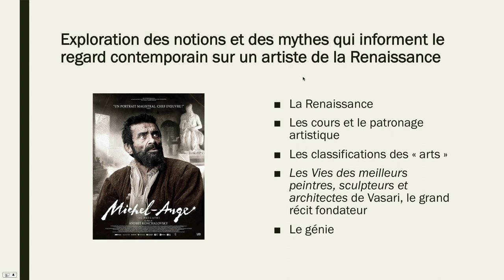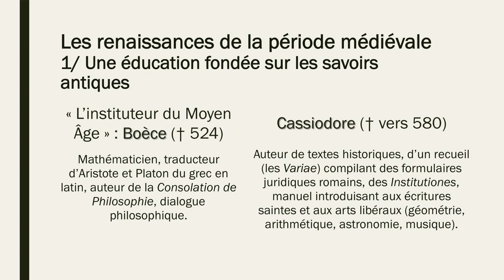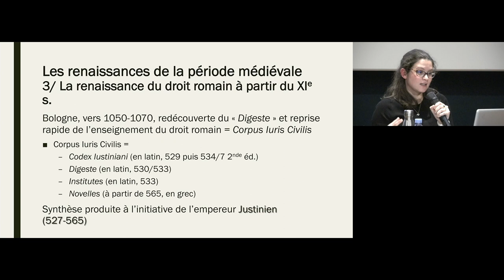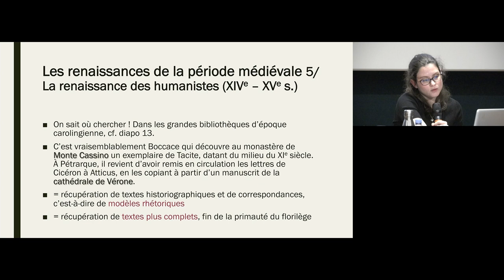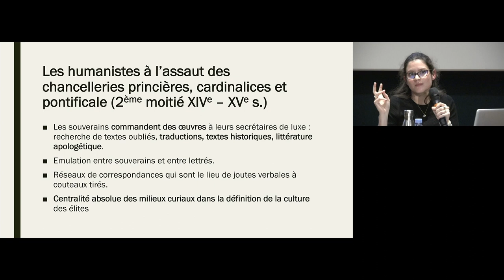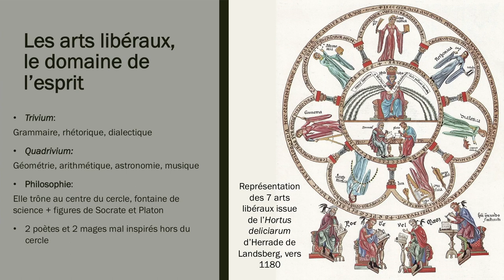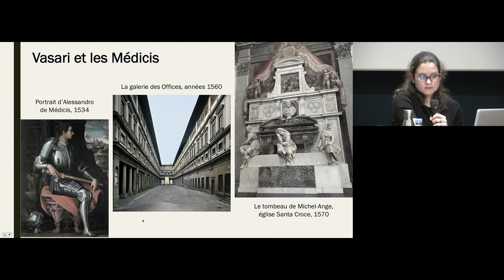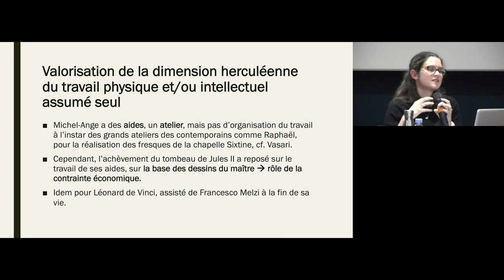Le statut de l'artiste à la Renaissance, par Roxane Chilà (Unipop histoire du 10/01/2022)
Durant la fin de la période médiévale et le début de la période moderne, certains individus connaissent des ascensions sociales spectaculaires : ils sont auteurs, musiciens, peintres, sculpteurs... Depuis longtemps, ils peuplent les cours et les grands centres économiques et intellectuels. Mais à partir du XIVe siècle, leur traitement par leurs contemporains et leurs commanditaires change, ils ne sont plus les simples prestataires stipendiés du milieu qui leur passe commande. Ils acquièrent une nouvelle reconnaissance, celle d’un génie propre, justifiant qu’on leur reconnaisse une forme de souveraineté dans les thèmes et les modes d’exécution de leurs œuvres. Nous examinerons les ressorts de cette évolution du statut social de l’artiste.
Agrégée d’Histoire, Roxane Chilà est membre de l’Institut de recherche Ausonius sur l’Antiquité et le Moyen Âge et enseignante en Histoire médiévale à l’université de Bordeaux Montaigne. Elle a consacré sa thèse à « Une cour à l’épreuve de la conquête : la société curiale et Naples, capitale d’Alphonse le Magnanime (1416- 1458) » et a co-édité l’ouvrage collectif "Arriver en ville. Les migrants en milieu urbain au Moyen Âge" (Publications de la Sorbonne, 2013).
UNIPOP est un programme de cours consacrés au cinéma, aux arts et à l’histoire. C’est une initiative du Cinéma Jean Eustache, à laquelle s’est ralliée le Festival du Film d’Histoire pour l’organisation de l’Université Populaire d’Histoire.